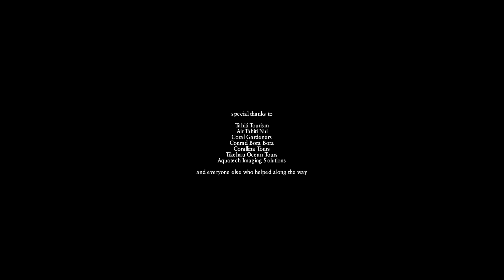The Mermaid & the Gardener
Cosmic mystery, a space of wonder, celestial beauty, and unimaginable vastness...that covers most of our own planet. Seven-tenths of the Earth’s surface is ocean, yet the vast majority of it remains a mystery. In fact, we know more about the surface of the moon than we do the bottom of the ocean — our own blue universe that surrounds and sustains us all. Our Planet needs healthy oceans; it’s time to turn things around.

In the last three decades, half of the world’s coral reefs have died and if we don’t act now, those ocean treasures will be completely gone by 2050. It would be the destruction of an entire ecosystem, and with it, ourselves.

Coral reef extinction profoundly impacts all species from marine life to human kind. We must be the generation to solve issues our oceans are facing. If we save our reefs we are one step closer to sustaining life on earth.

Song: "The Planets Op 32 II Venus the Bringer of Peace"